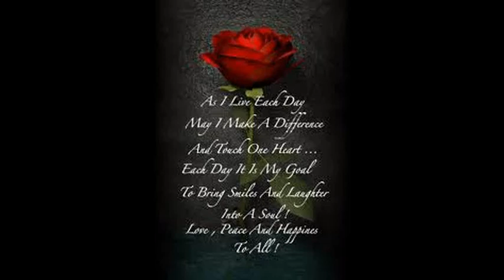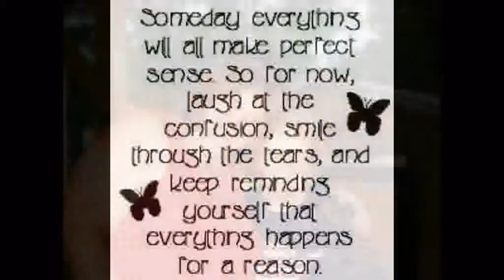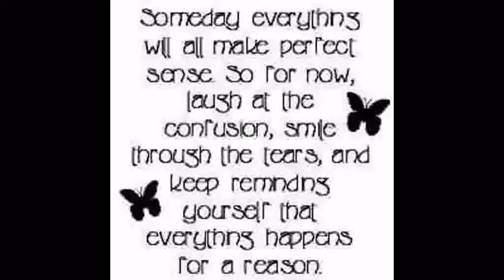God Bless The Usa